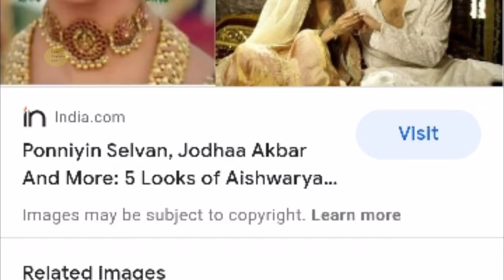PS1 movie. box office collection. day 1. line explain 007.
Highlights:-

ps1 review,
ps1 trailer,
ps1,
ps1 song,
ps1 review tamil,
ps1 movie review,
ps1 review telugu,
ps1 movie trailer,
ps1 teaser,
ps1 trailer hindi

ps1 movie trailer review,
ps1 movie teaser review,
ps1 tamil movie trailer review,
ps1 movie teaser tamil review

ps1 movie review,
ps1 movie review hindi,
ps1 movie review telugu,
ps1 movie review tamil,
ps1 movie review kannada,
ps1 movie review deeksha sharma, ps1 movie review blue sattai,
ps1 movie review public,
ps1 movie review blue sattai maran, ps1 movie review in hindi public

ps1 trailer review,
ps1 trailer review tamil,
ps1 trailer review prashanth,
ps1 trailer review by diksha sharma, ps1 trailer review hindi,
ps1 trailer review in telugu,
ps1 trailer review suraj kumar,
ps1 trailer review malayalam,
ps1 trailer review pakistan,
ps1 trailer review krk

ps1 trailer explained,
ps1 trailer analysis,
ps1 trailer pj explained,
ps1 trailer hindi pj explained

ps 1 movie explained hindi,
ps 1 movie explained telugu,
ps1 movie explained in telugu,
ps 1 movie explained in malayalam, ps 1 movie explain,
ps 1 movie explained tamil,
ps1 movie explained in hindi,
ps1 movie explained,
ps 1 movie explanation

ps1 teaser explained,
ps1 teaser explained in hindi,
ps1 trailer explained

aishwarya rai bachchan new baby, aishwarya rai bachchan song, aishwarya rai bachchan movie, aishwarya rai bachchan pregnant again,
aishwarya rai bachchan interview, aishwarya rai bachchan daughter, aishwarya rai bachchan second baby, aishwarya rai bachchan family, aishwarya rai bachchan kapil sharma show